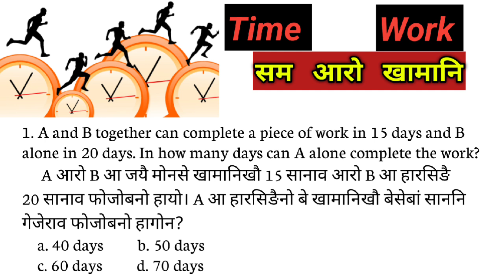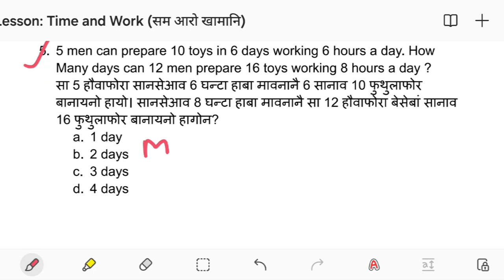Time and Work || सम आरो खामानि || Important Topic for All Government Job Exam